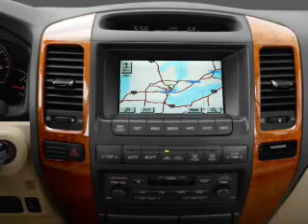2007 Lexus GX 470 - Naperville IL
Year: 2007
Make: Lexus
Model: GX 470
Trim: Base
Engine: 4.7 liter 8 cylinder 32 valve
Transmission: 5-Speed Automatic
Color: Black Onyx
Mileage: 78159
Address:
2480 Aurora Ave